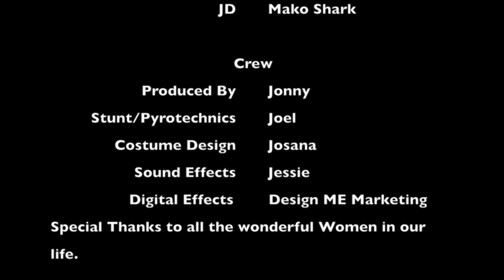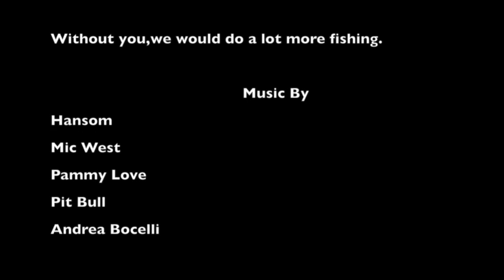Final Fight Scene - FishHeads: Chasing the Green Skirt (Graphic Language)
The final fight scene between the FishHeads crew and the elusive Mako that stole the green skirt.  A climactic end to a Father's Day fishing trip that will never be forgotten when the trophy shark is hooked with a fly rod.  Can the crew pull in this beast with the odds against them?